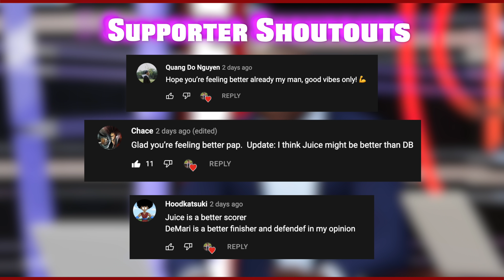Ultimate Legend Showdown | Juice Vs DeMari Loser Retires Early | NBA 2k22 MyCareer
NBA 2k22 Next Gen MyCareer Feat. JuiceMan vs DeMari Brees